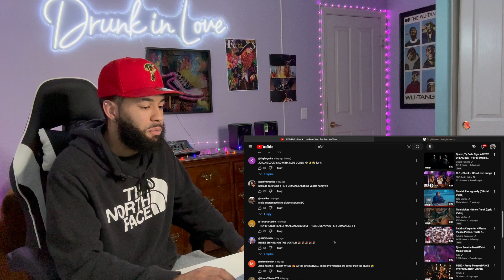THE BAND MAKES THE SONG BETTER! | FLO - Check | Live From Vevo Studios (REACTION!!!)